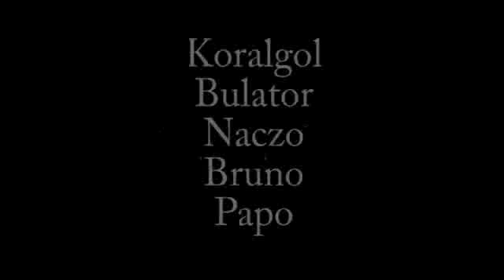Dropsik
Koralgol testuje nowe ochraniałki KRK Marou